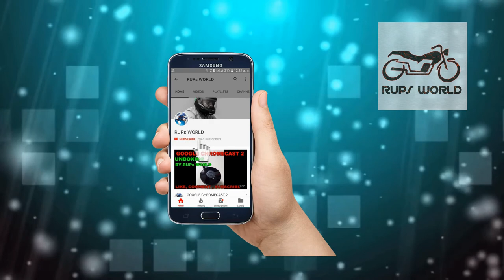Mumbai Day 1|| Nashik To Mumbai || Marine Drive || Furtados Music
Nashik to Mumbai Train Journey and Day one Vlog at Mumbai.  Day 2 Coming Soon.
Cam- Honor 6x